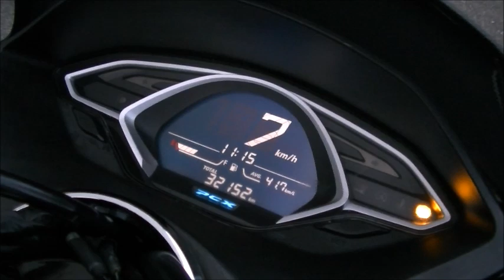PCX150 2019年 中古車 バイクショップ名:Bike shop Moto Ride (モトライド)